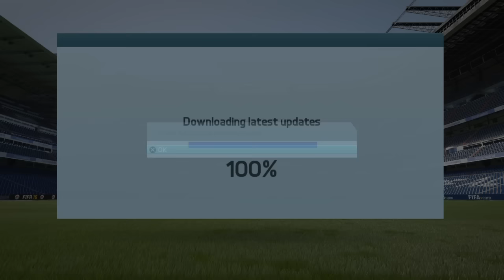FIFA 16 | Vida de Goleiro #01 - O RECOMEÇO !!!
Ajude o Canal, faça uma doação!

COMPRE COINS!

Participem do Grupo no Facebook do canal Sherby Gamer, lá podemos ter uma melhor interação!